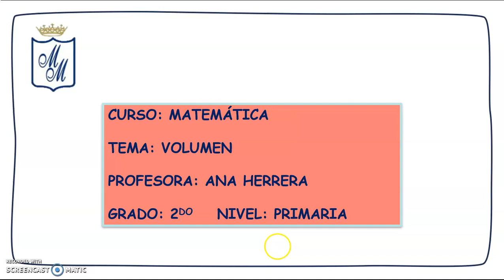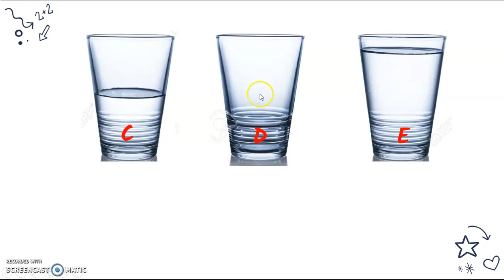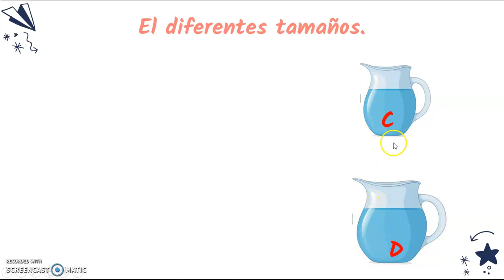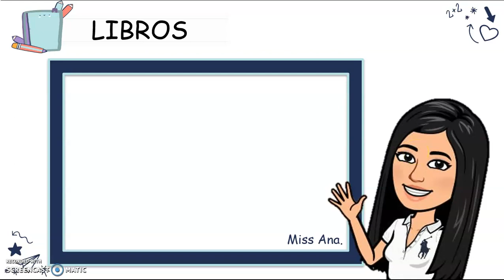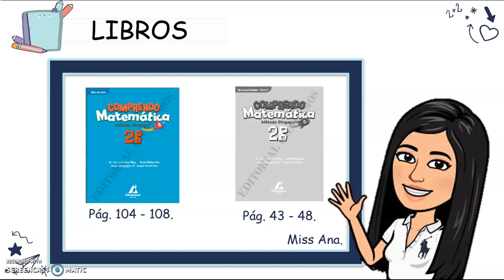2º PRIMARIA MATEMÁTICA - EL VOLUMEN